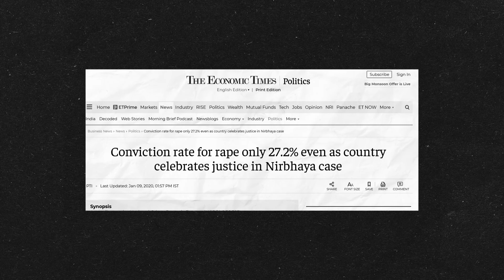Crimes Against Women Part I: How did we end up here?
Since 1956, the Parliament of India has passed at least 17 Acts to combat the increasing rates of violence committed against women. Despite harsher sentences, the promise of swifter trials, the creation of special courts and officers, over 3.7 lakh cases of crimes against women were registered in 2020.

The legal response has not led to a safer India for women. Why?

The Criminal Justice team at the Vidhi Centre for Legal Policy analysed over 20 years of data on such crimes, implementation of laws in all States and Union Territories, legislative debates, and did a deep dive into 5 years of judgements passed by the Mumbai Civil & Sessions Court to unpack the deep biases and ineffective systems currently in place.

For example, in a case before the Allahabad High Court, a woman alleged that her husband and his family members were demanding dowry; her father in law and brother in law demanded sexual favours from her; and her husband had sexual relations with her against her will. The Court deemed these allegations as ‘abhorring, full of dirt, filthy and venomous.’

A series of videos we will share over the next few days will break these findings down for you. Watch the video above and watch out for more.

Read an earlier blog by Naveed Ahmad and Ayushi Sharma that analyses judicial attitudes towards cases of cruelty